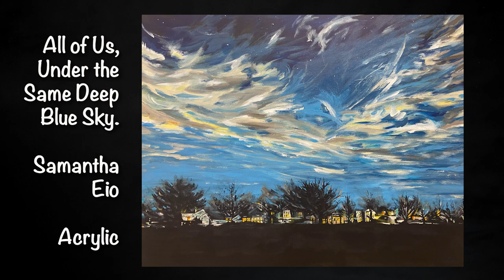Wellesley Society of Artists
A look at the Wellesley Society of Artists show at the Wellesley Free Library